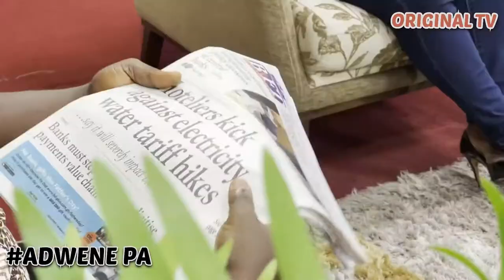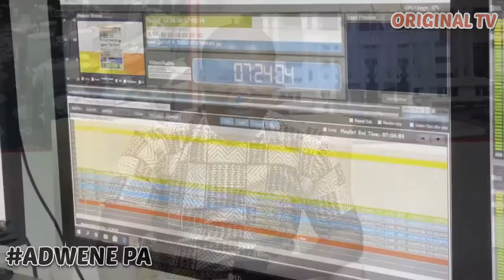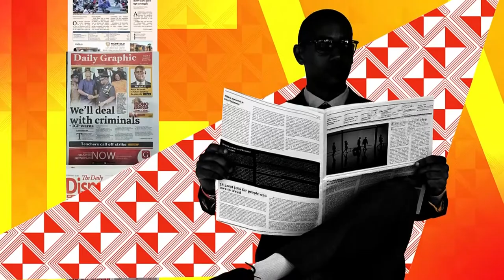Mpensenmpensenmu with Manasseh Atta Boahene and Emmanuel Opare Djan | OMS